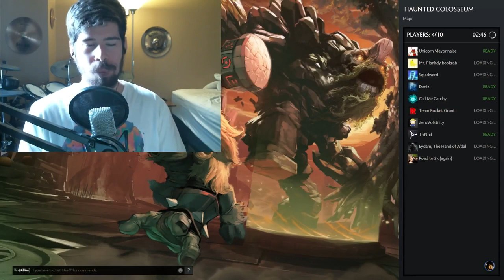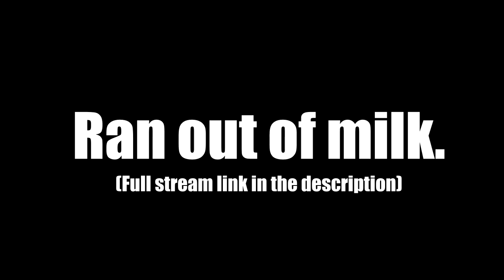Eating a hot pepper on my Dota 2 LiveStream (Dec 12, 2015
This was a scotch bonnet pepper. They range from 100k-350k scovilles. You can check out the full stream that day here (I ate the pepper around 55 min mark)

Captured and produced using: OBS, Sony Vegas Pro, Adobe Audition, Audacity, FL Studio